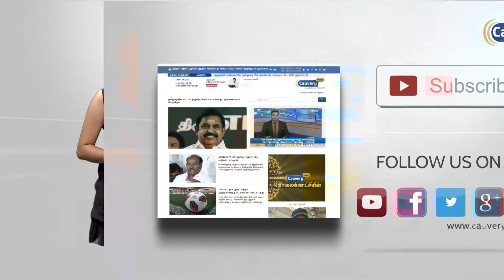அரசியல் தலைவர்கள் ஆன்மீகத்திற்கு எதிராக கோசம் போடுகிறார்கள்- மதுரை ஆதினம்